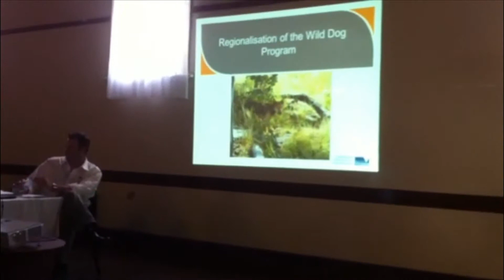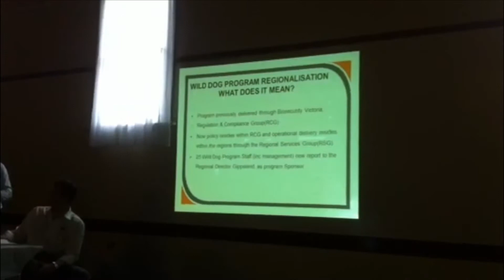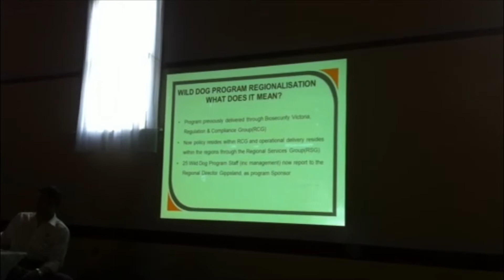wild dogs forum by Jeanette Severs